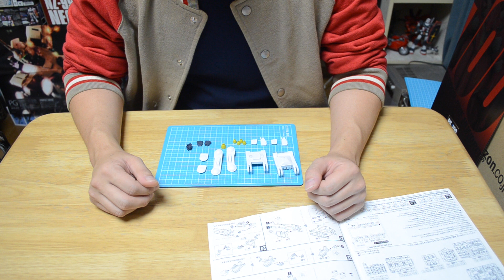ガンプラ製作レビュー動画／ジム10背中／機動戦士ガンダム サンダーボルト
ガンプラ団の団長が製作する『RGM-79 GM ジム【サンダーボルト版】HG』の製作動画です。
ジムの背中のランドセルが完成しました。

‹ここまでのジムの製作で使用している物（リンク先：Amazon）›

HG 1/144 RGM-79 ジム (機動戦士ガンダム サンダーボルト)

スミ入れ塗料 (グレー) (40ml) 【HTRC 3】

タミヤウェザリングマスター Fセット (金属色)